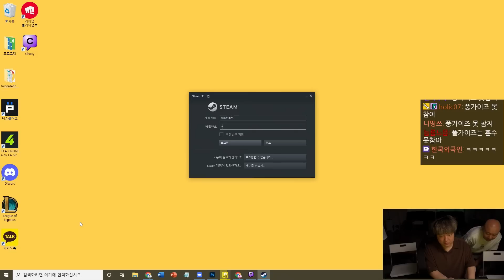악질 시청자와의 폴가이즈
- 2022년 7월 27~28일 방송